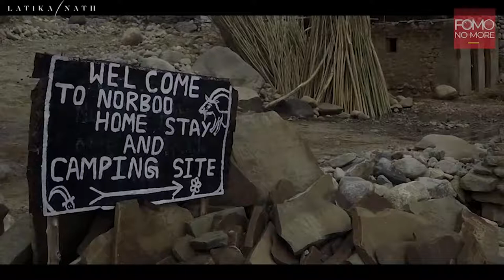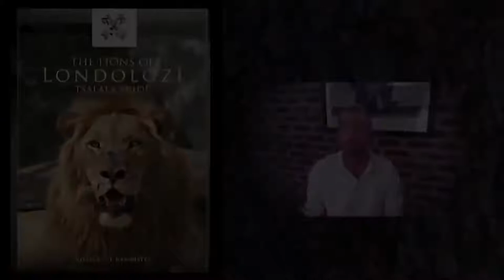Protect our Planet | Conservation Collaborations | Big Cats: The Inside Story - Surya Ramachandran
If the words ‘snow leopard’ get your pulse racing, this is a must-see interview. Private andBeyond Guide and Certified Expedition Leader for WWF International, Surya Ramachandran transports us to the Trans-Himalayan world of these legendary cats. (Part of the FOMONOMORE series: ‘Big Cats: The Inside Story’) See what lies beyond...
Discover an unmissable opportunity to meet Asia’s “mountain ghost” whilst travelling to a selection of India’s most iconic destinations.
Image by private andBeyond Guide Surya Ramachandran